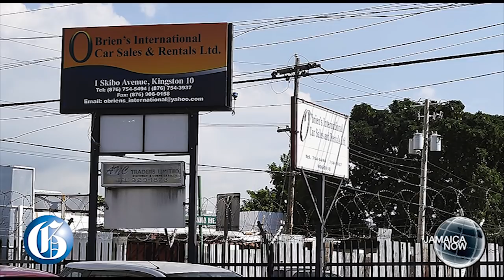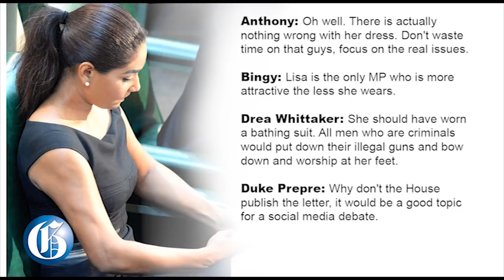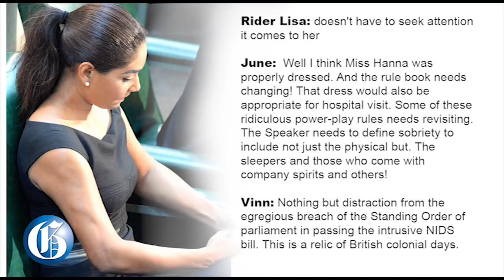JAMAICA NOW: Controversy over police cars… Pastor guilty… Lisa’s dress… Davina Bennett returns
December 1, 2017: Opposition calls controversial police car issue a scandalous mess… Former Moravian pastor Rupert Clarke pleads guilty to sex crime …. Fuss over Lisa Hanna’s dress in Parliament… Jamaica’s Davina Bennett returns from Miss Universe… Major fire at Geddes Refrigeration leaves about $1 billion in damage